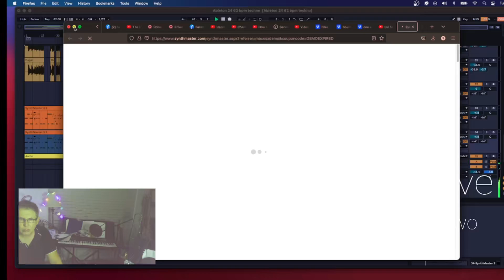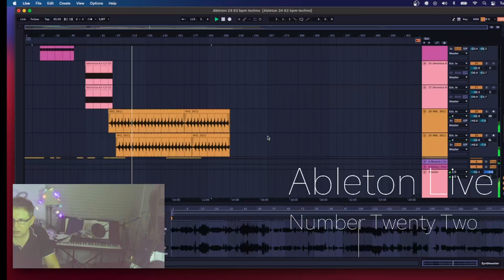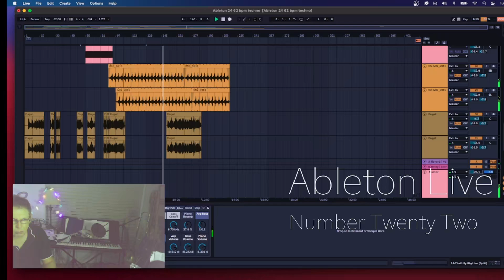Ableton Live Number 22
Using a novationlaunchkey mini and abletonlive11 with a schargillflugelhorn and prsgsantanase guitar.

Playlists for Youtube

Holidays In Australia